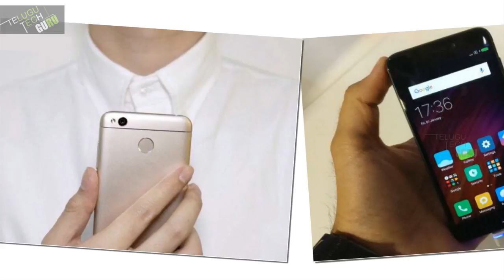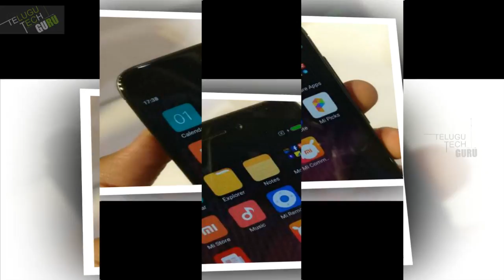Xiaomi Redmi 4 Launch India Specs Features Amazon Exclusive Battery And Price